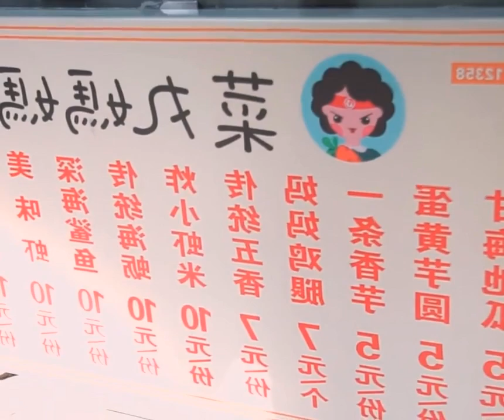Longyan couple sells fried vinegar pork for 5 yuan per serving in Xiamen, and the 5 square meter sho